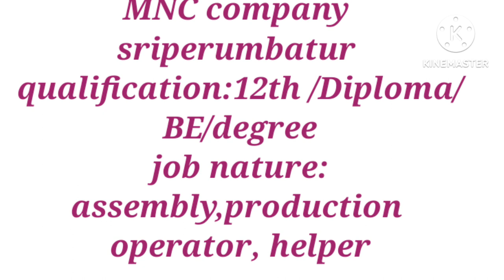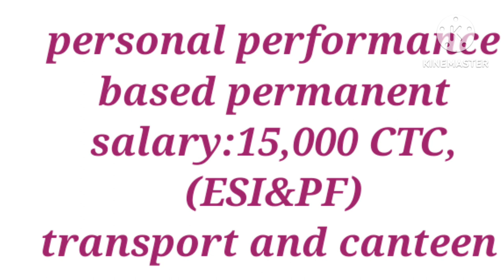manufacturing company job vacancy in chennai //today job opening chennai 2023